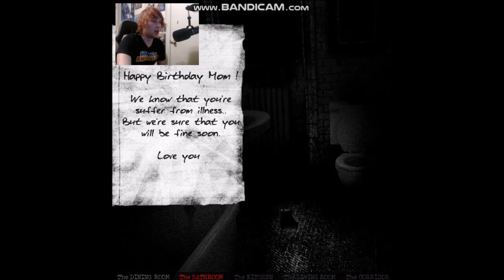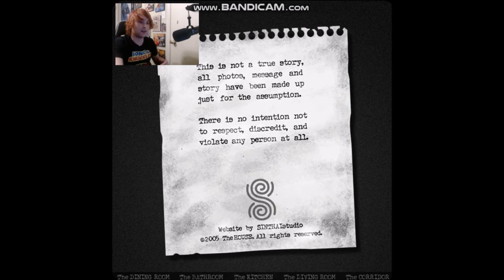I'M A P*USSY AT PLAYING HORROR GAMES | THE HOUSE (2005)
First time in about two years doing let's play. I decided to play a old flash game from 2005 call The House, never again!